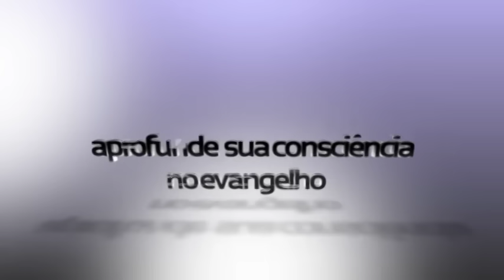Você frequenta uma fraternidade de desequilibrados?